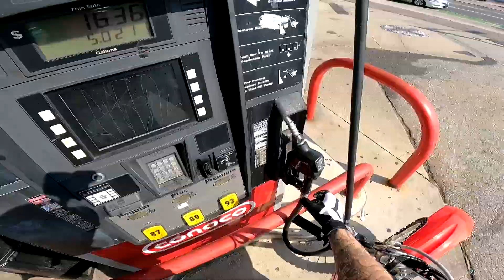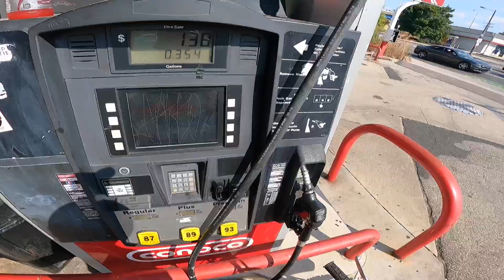I SWERVED THIS TRUCK ON MY CRF150RB!!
K$WORLDFOREVER!